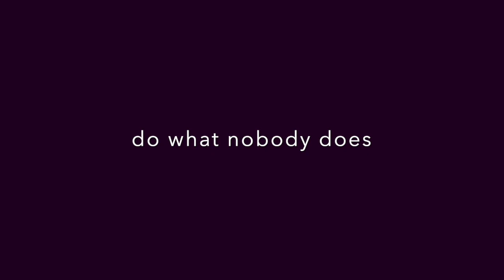Néotango Meet Zouk In Vatican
Néotango and zouk impro in Vatican